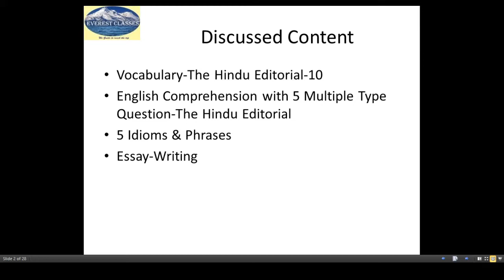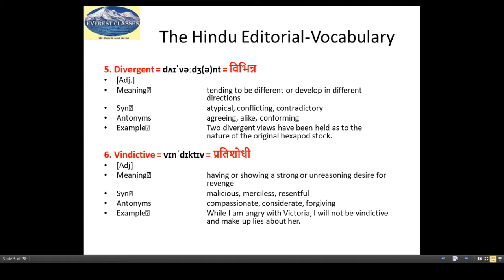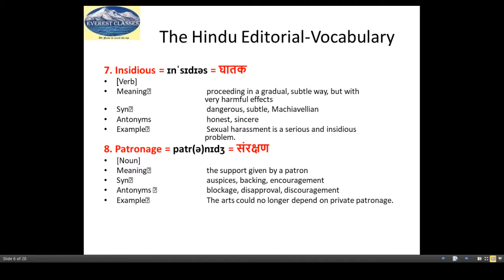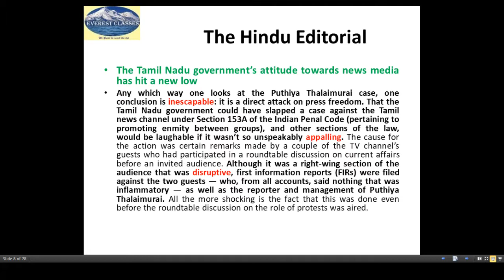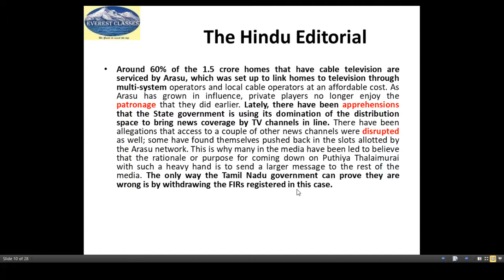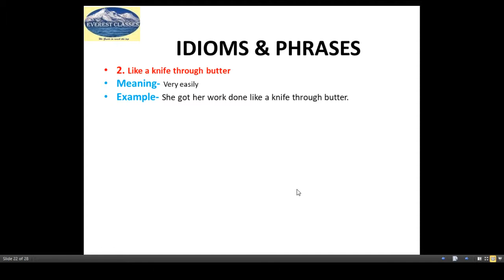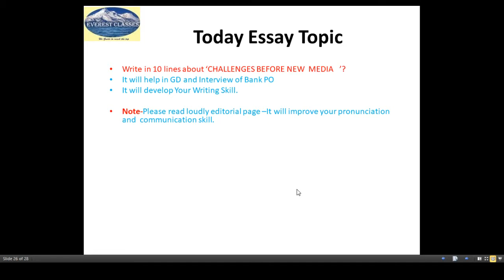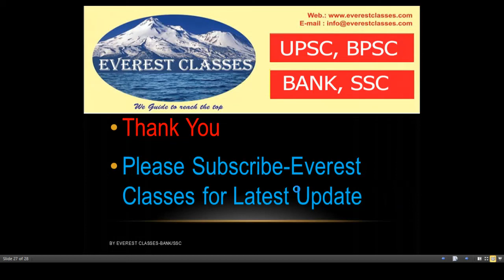23 June 2018 The Hindu Vocabulary ,English Comprehension,Idioms &Phrases & Essay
23 June 2018- The Hindu -Vocabulary ,English Comprehension,Idioms &Phrases & Essay
For UPSC/BPSC/SSC/BANK
By Tanvee Kiran at ME  IAS
Opp A N College,Boring Road,Patna